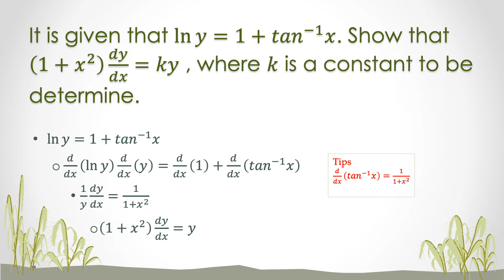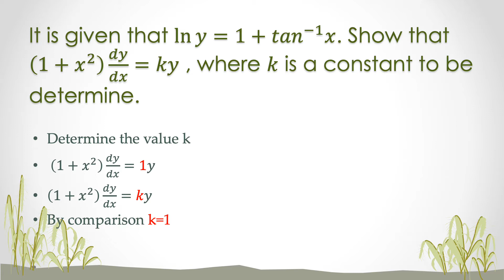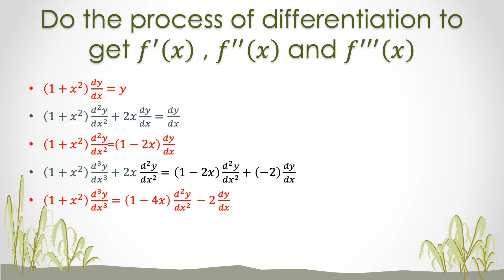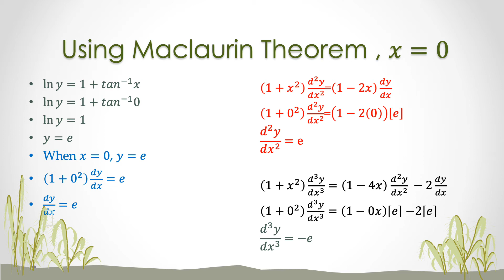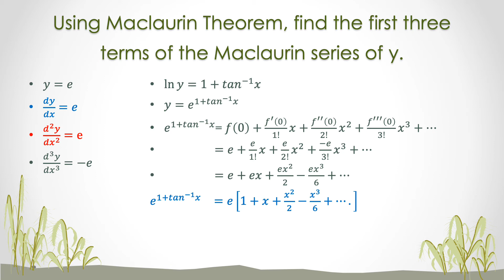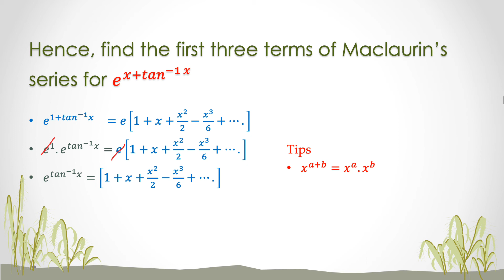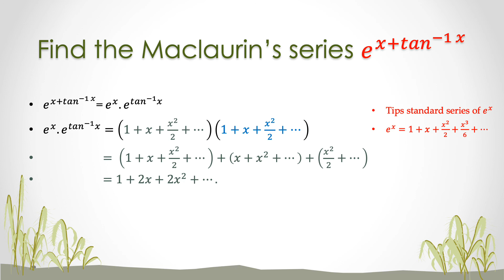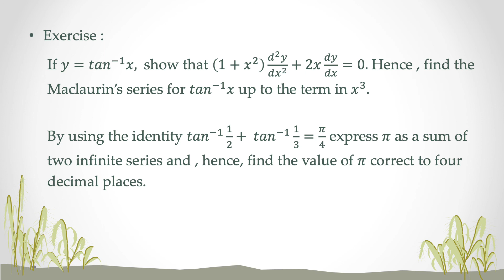STPM Mathematics T, Maclaurin's series. Format STPM Questions.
The answering technique and working solutions.